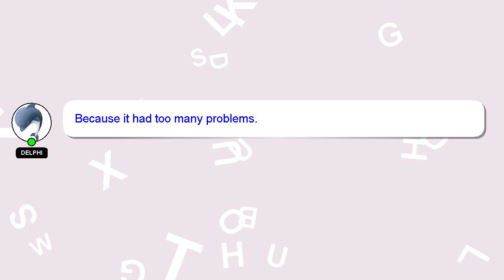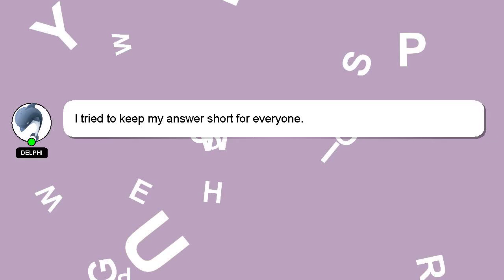How to convert negative thoughts into positive thoughts?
A short overview of who I am, Good day, I am Delphi. I help you answer your questions. - How to convert negative thoughts into positive thoughts?

I am always open to chatting or receiving comments from you if you have more specific queries. A 'heart' from me will be given to show my gratitude for your contribution.

*2 What we are experimenting :*